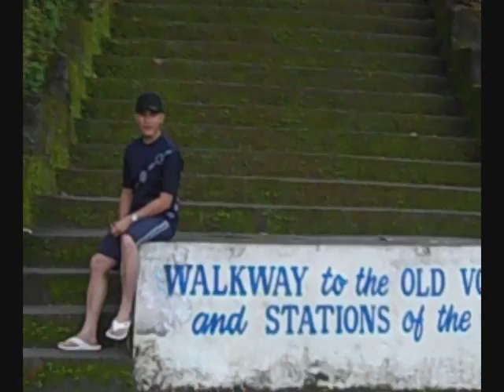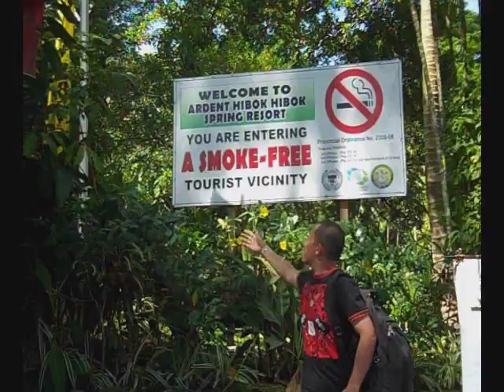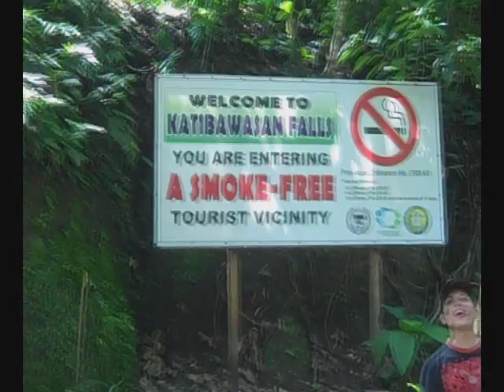I'll Never Say Goodbye - Barbra Streisand